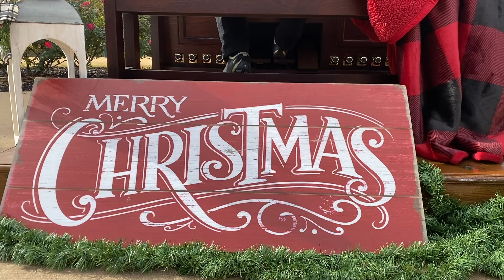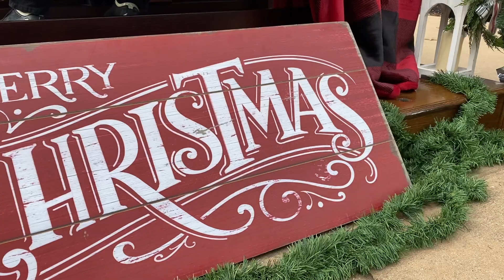Bring A Torch, Jeanette, Isabella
This version of Bring A Torch is my all time favorite setting of this carol because of its energy and rhythmic drive! It was fun to add the unique outdoor setting possible through hauptwerk technology!